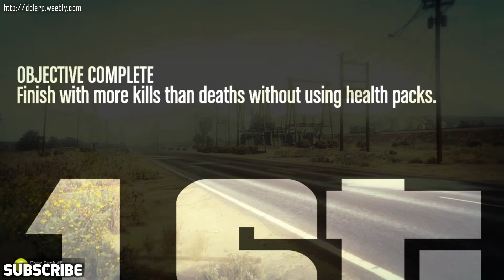GTA SAPD #111 - It's Cooler's Turn!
If you are interested in joining a roleplay community, DoLE is accepting applications for PS4 and PC!

In today's episode, it is Cooler4231's, first time running as a criminal in the SAPD series! He gets welcomed with many deaths and hilarious mishaps!

Blackjacks - Goblin